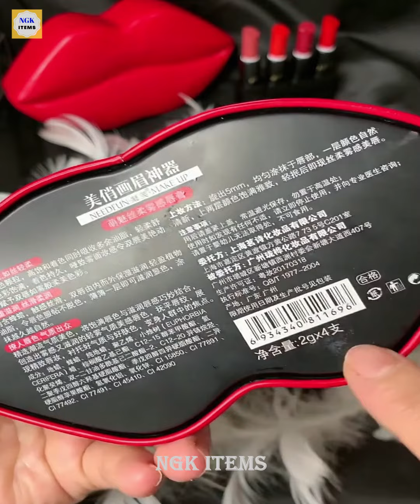Cool Gadgets:🤩Latest Smart Kitchen Utilities for home 2021😘(Makeup/Creative/utensils)Home items #294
This channel bring to you latest gadgets and appliance which are modern and useful in day to day life to make your life more entertaining and easy.

1. Cool Gadgets:🤩Latest Smart Kitchen Utilities😍
2. Cool Gadgets:🤩Latest Smart Kitchen Utilities😍
3. Cool Gadgets:🤩Latest Smart Kitchen Utilities😍
4. Cool Gadgets:🤩Latest Smart Kitchen Utilities😍
5. Cool Gadgets:🤩Latest Smart Kitchen Utilities😍
6. Cool Gadgets:🤩Latest Smart Kitchen Utilities😍
7. Cool Gadgets:🤩Latest Smart Kitchen Utilities😍
8. Cool Gadgets:🤩Latest Smart Kitchen Utilities😍
9. Cool Gadgets:🤩Latest Smart Kitchen Utilities😍
10. Cool Gadgets:🤩Latest Smart Kitchen Utilities😍